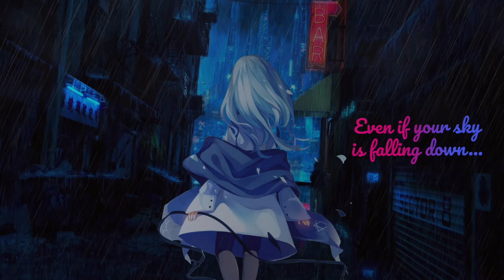Beautiful Relaxing Soft Piano Music with Rain Sound - 1 Hour Rainy Music for Studying and Sleeping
Away from the noise of life, may you find your quiet place.

Beautiful Relaxing Piano Music with Rain Sound - 1 Hour Rainy Music for Studying and Sleeping